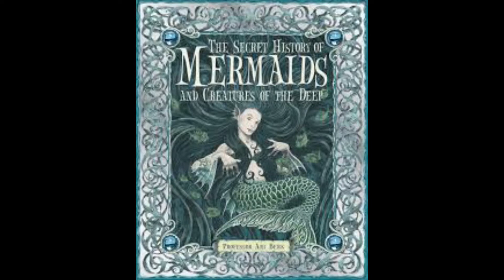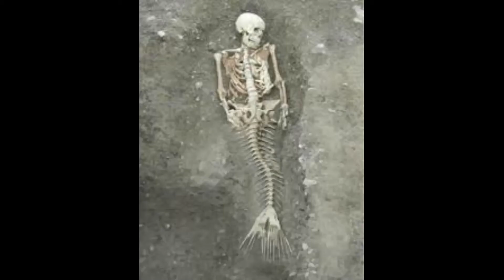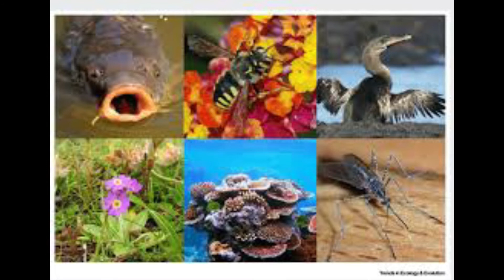Do MERMAIDS Exist In Telugu?Amazing Facts about MERMAIDS | mermaids caught on tape | Mr facts reddy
credits :Music in this video

Listen ad-free with YouTube Premium Song Cinematic Inspiration
Artist:Aleksandr Shamaluev
Album:Cinematic Inspirational Music
Licensed to : YouTube by
HAAWK for a 3rd Party (on behalf of AShamaluevMusic); HAAWK Publishing

some of this video scenes belong to
Video by cottonbro from Pexels
Photo by Chinmay Singh from Pexels

Do Mermaids Exist in Real Life
True Facts about Mermaids
Mermaids Mystery
Mystery of Mermaids Revealed
Shocking Facts about Mermaids
AMAZING MIND BLOWING BRAIN FACTS IN TELUGU
scientific facts
scientifical facts in telugu
real facts
10 unknown facts
human brain facts in telugu
facts
telugu
intresting facts in telugu
telugu facts
mind blowing facts
mermaid
real life mermaids unknown facts telugu interesting facts caught on tape ocean mermaid mermaids